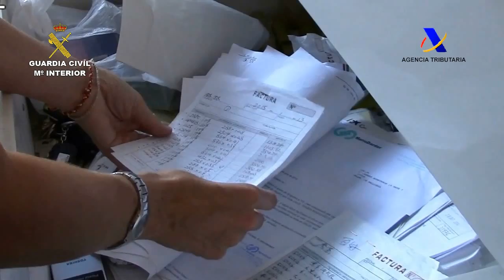Operación Bonsai. Operaciones de la Guardia Civil. Islas Baleares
La Guardia Civil y la Agencia Tributaria, en el marco de la operación “BONSAI”, han procedido a la imputación de 57 personas por pertenecer a una organización dedicada a la distribución de productos falsificados en Illes Balears, destinado para su venta en los canales de venta ambulante irregular. A los implicados se les imputa la presunta comisión de delitos contra la propiedad industrial

En la operación se han intervenido 14.738 artículos falsificados valorados en más 2,6 millones euros. Además se han aprehendido 19.721 objetos peligrosos para el consumo entre los que destacan 1.279 punteros láser de gran potencia, susceptibles de ser empleados para crear interferencias en la navegación aérea.

Los artículos han sido intervenidos en locales y almacenes regentados por ciudadanos de origen chino, pakistaní y senegalés. Entre los artículos intervenidos se encuentran piezas de joyería de marca, complementos deportivos de marcas, camisetas, gorras, gafas de sol y material de electrónica y telefonía móvil.

En Palma de Mallorca se ha procedido al registro de cinco comercios y dos almacenes; en Alcudia se han registrado seis locales ubicados en el Puerto de Alcudia; en Magalluf (Calvià), un local comercial y otro en Sant Antoni de Portmany  (Ibiza).

El desarrollo de la operación se enmarca dentro del plan permanente de actuación que la Guardia Civil y la Agencia Tributaria mantienen activo para combatir los tráficos ilícitos, así como proteger al comercio y defender al consumidor.

La operación ha sido llevada a cabo por la Guardia Civil y por la dependencia Regional de Aduanas de la Agencia Tributaria en Baleares. Durante la fase de explotación han participado Inspectores de Consumo y Trabajo del Govern  Balear así como las policías locales de Calvià y Sant Antoni de Portmany.